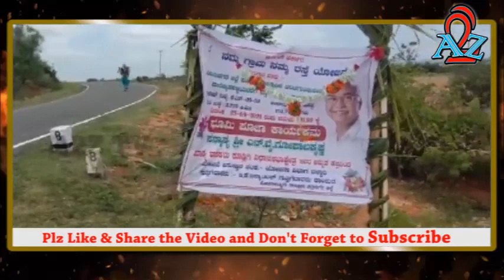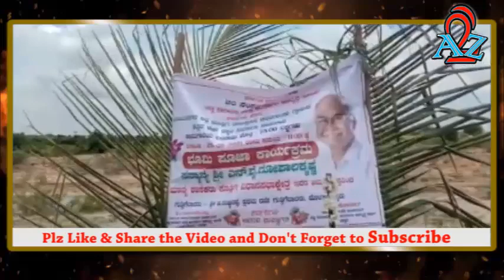Kudligi : ಚೆಕ್ ಡ್ಯಾಮ್ & ರಸ್ತೆ ಅಭಿವೃದ್ದಿ ಕಾಮಗಾರಿಗೆ ಭೂಮಿಪೂಜೆ ನೆರವೇರಿಸಿದ ಶಾಸಕ N.Y. ಗೋಪಾಲಕೃಷ್ಣ ರವರು